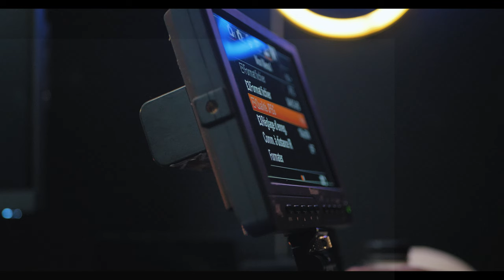My perfect Run & Gun rig // sony A7RIII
j'ai enfin trouvé le parfait setup pour mes besoins de vidéos et de photos. sur un seul boitier.